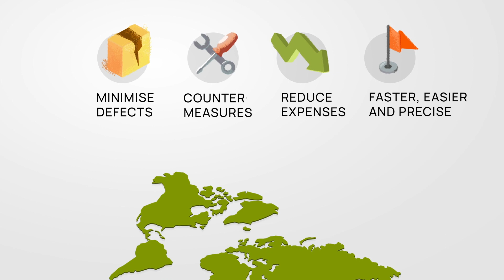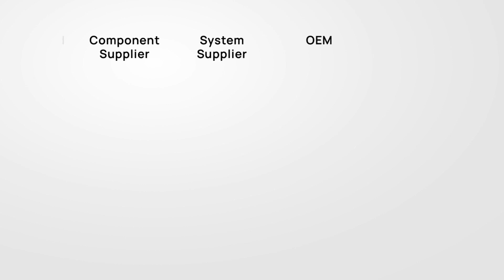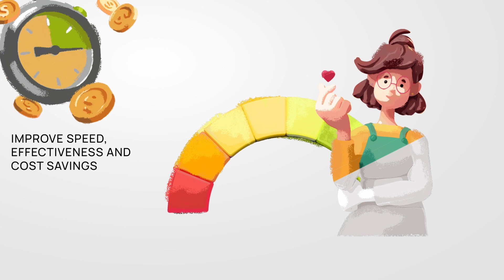Catena-X – An Overview of Quality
Get an overview of how Catena-X  is transferring quality management from part-based to data-based in order to make it faster, easier and more precise.

About Catena-X Automotive Network

Catena-X is the first collaborative and open data ecosystem for the global automotive industry. Using technological foundations, many of which are open-source, as well as numerous standards, Catena-X creates interoperability across all stages of data-based value chains - from OEM to SME. In this way, Catena-X connects automotive industry players and enables more resilient and flexible supply chain management. The founders of Catena-X include BMW AG, Mercedes Benz AG and Volkswagen AG, as well as BASF SE, Deutsche Telekom AG, Henkel AG, Robert Bosch GmbH, SAP SE, Siemens AG and ZF Friedrichshafen AG. The Catena-X consortium is funded by the German Federal Ministry for Economic Affairs and Climate Action (BMWK). The association Catena-X Automotive Network e.V., based in Berlin, is the supporting organization for standardization and certification. Through the association, nearly 150 other companies have now joined Catena-X, including Stellantis, Ford, Valeo, Renault, Volvo, Continental, Magna and Denso.